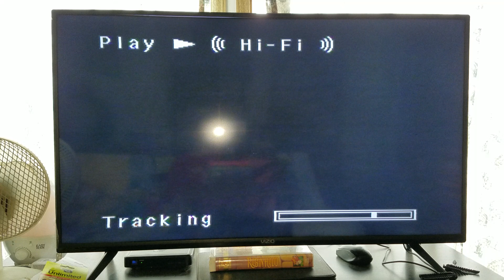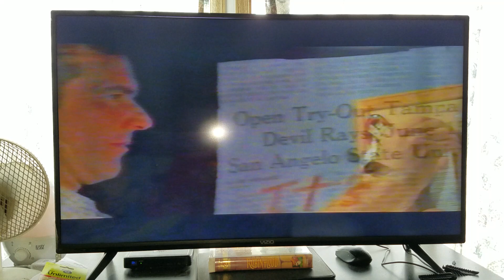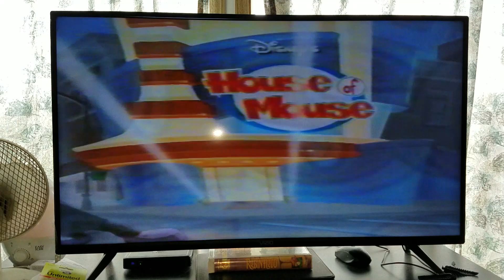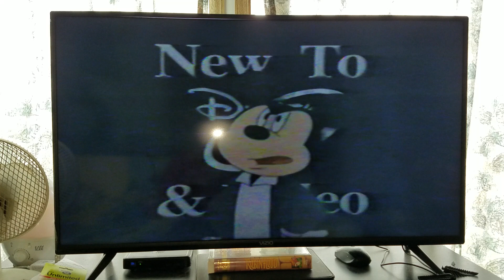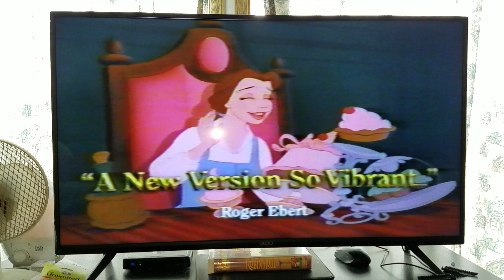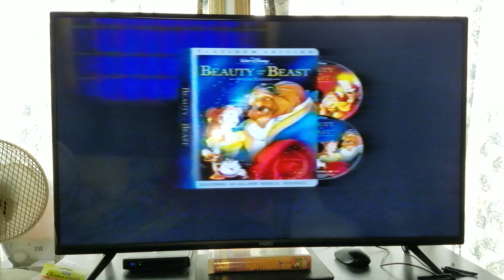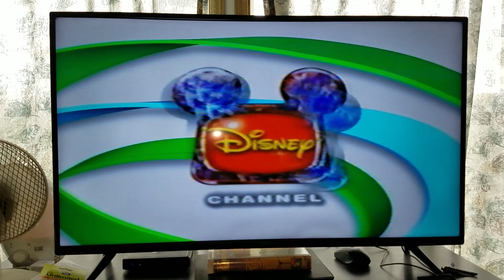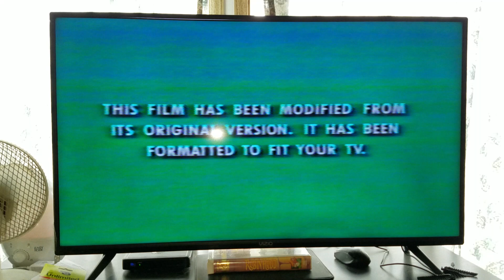Opening & Closing To Robin Hood 2002 VHS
Requested by Brendan's Movie Corner Backup (Brendan Pippin)